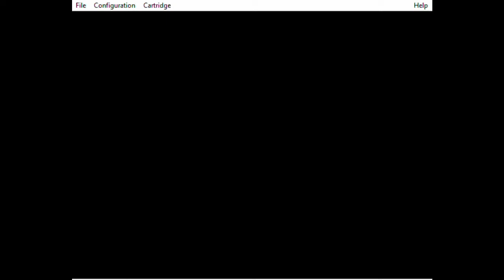Soko-Ban Color Computer Variant, Level 33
Level 33 of Soko-Ban for the Color Computer.

Puzzles 28-36 are all identical between all variants and the XSokoban version.